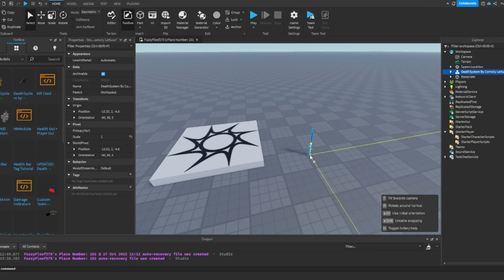How to make an Advanced Death System in Roblox Studio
Model --

-- Discord User is -- (For Commisions)